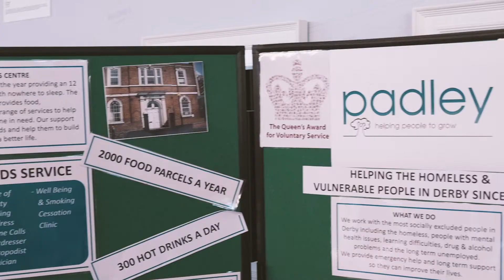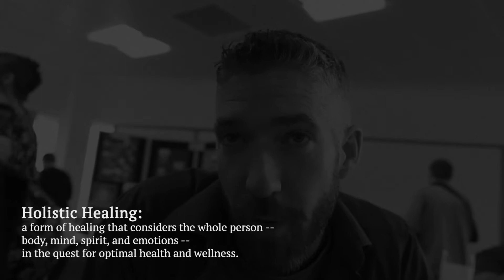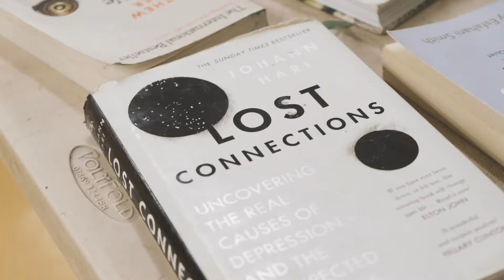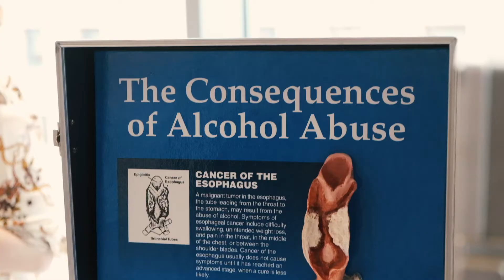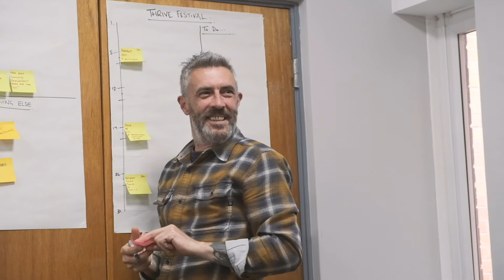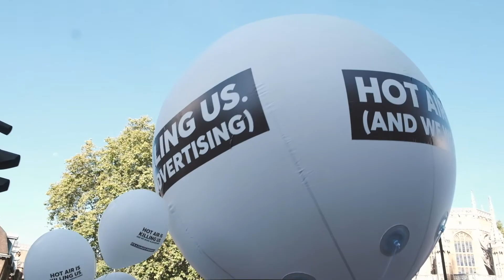Thrive or Die: Simon 'Praxis' Jones - [Documentary] Directed by Ofilaye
[Documentary] Directed by Ofilaye

Thrive or Die follows, Simon 'praxis' Jones on a year journey of sobriety and community bonding. Discovering the importance of face-to-face community and relationship building in an era of online social networking, 'Jonezy' pushes himself to be more giving and fulfilled in his life.

Note: This is a preview of a longer full length documentary
that'll be released in 2021.